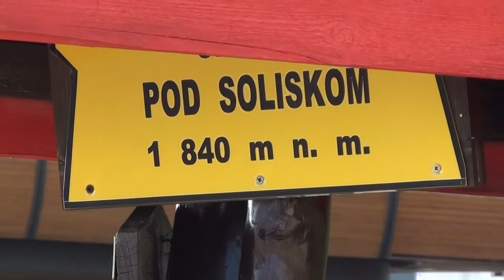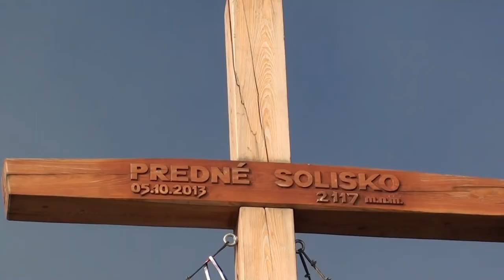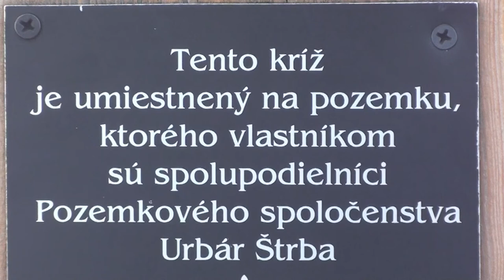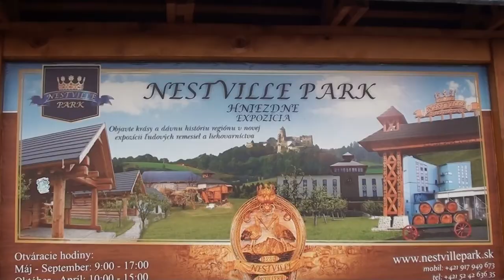Tatrzańskie Widoki - Skrajne Solisko (Predné Solisko),Słowacja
Skrajne Solisko (Predné Solisko) to najdalej wysunięty na południe szczyt w Grani Soliska o wysokości 2117 m. npm. Na stoku Skrajnego Soliska, na wysokości ok. 1850 m znajduje się górna stacja kolejki, budynki wyciągu narciarskiego i schronisko na Solisku. Turyści wychodzący na szczyt chętnie korzystają z tej kolejki. My też to uczyniliśmy, gdyż i tak nie było już czasu, aby iść na szczyt od Szczyrbskiego Jeziora. W okresie naszego pobytu pogoda i zachmurzenie było zmienne, ale i tak w różnym czasie widzieliśmy właściwie wszystko czyli Dolinę Młynicką (wszystkie Baszty, wodospad Skok i stawy oraz Szczyrbski Szczyt) oraz częściowo Dolinę Furkotną łącznie z Krywaniem, który ukazał się nam na samym końcu przy schodzeniu. Krywań mieliśmy też okazję zobaczyć jeszcze w blasku zachodzącego słońca z parkingu przy Trzech Źródłach (Tri Studničky).